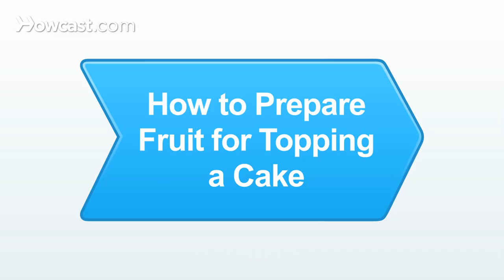How to Prepare Fruit for Topping a Cake | Cake Decorating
Wanna decorate a cake for yourself? :)
Get your Cake and Cupcake Decorating Supplies here:
Fondant Smoother
Rotating Cake Stand
French rolling pin
Cake Slicer/Serated Knife
Wilton Modeling Tool Set
Off set Spatula
Ateco Decorating Comb and Icing Smoother
Wilton Frosting tips Kit
Cake Caddy
Satin Ice Fondant
Satin Ice Gumpaste

So, today I'm going to show you how to decorate a cake with fresh fruit.

I'm using a mango, kiwi, blackberries and strawberries. But you can use any type of fruit that you like as long as it fits in the parameters of a cake topper. So, anything nice and, kind of juicy and luscious. Berries are great. Mango is great.

I would just avoid anything that's going to turn brown as it sits. Like apples and pears. But other than that.

I'm just prepping my mango by using my peeler. Taking the skin off. And then I'm going to take a nice big chef's knife and just go around the pit. I choose the least ripe mango. I think I could have found, alright that's plenty. Hold on to this.

Now, for the mango I just like to use slices. But you really can have fun with this and do any shape that you like. I try to go nice and pretty thin but not too thin. If your mango is really ripe and soft you can go really extra thin and, kind of, use it as ribbons and, kind of, fold it onto itself. It's really beautiful.

In the meantime. Beautiful. So, our mango is ready.

Next I'm just going to prepare my kiwi. I just like to trim the ends off. Trim the ends off and then I take my peeler and just peel the sides. Just like I did for my mango. This way I'm getting the most fruit I possibly can. Okay?

And just give that a nice little slice. You can also just use a pairing knife if that's easier. Nice thin slices. And again, the more color you have on your cake and the more interest you can, kind of, put on the top of it the better it will look.

If the two big slices are large I just cut them in half right down the center. Beautiful.

And then for my strawberries. For a good amount of them I'm just going to take the stems off and cut them into quarters. And then some of them I'm going to leave the stems on. And you'll see it will just make it a little more decorative and very pretty.

And for my blackberries I'm just going to half them. Because I think that's the most beautiful, really get a look into the inside and you have that beautiful white and purple, kind of, shining through. It's going to be a really nice balance.

So, that's it. Start building it up. Half my blackberries. You can see it's just really, it's a nice nice thing to do. And blueberries would be really beautiful on this.

If you have some pistachios sprinkle some pistachios over on the end. It's really pretty. And that is it.